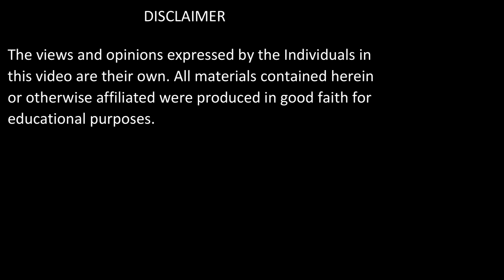Tafsir e Quran | Surah Al Nisa: Verses 12-14 | Shaykh Muhammad Mohsin Munawar Yousafi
ABOUT THE VIDEO:

سورۃالنسا ء:14-12

Surah Al Nisa: Verses 12-14

MISCELLANEOUS:

Date of Recording:  31 Jan 2020